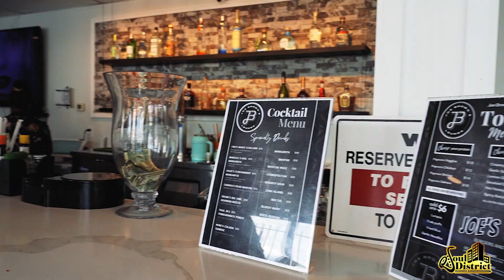The Legendary Joe Browns Carmel Corn | Small Business Spotlight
Joe Brown’s Carmel Corn, owned by David Ferguson, is committed to offering the ultimate Hand Made Carmel Corn, Kettle Corn, Oregon Style, White and Yellow Cheese Corn experience to our customers.

The newly developed Joe Browns Lounge has a variety of food and drink for you to enjoy. You can find out more about them at joebrownscarmelcorn.com